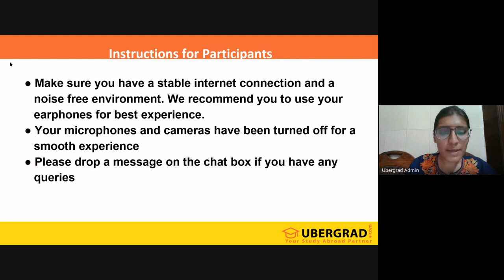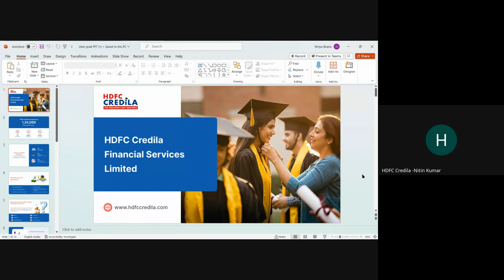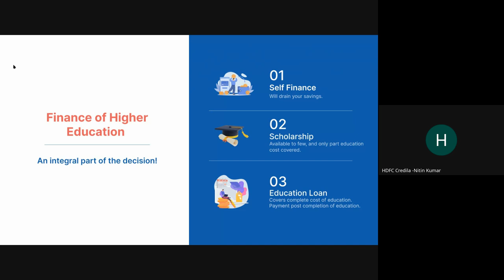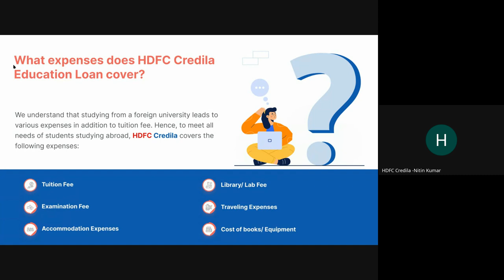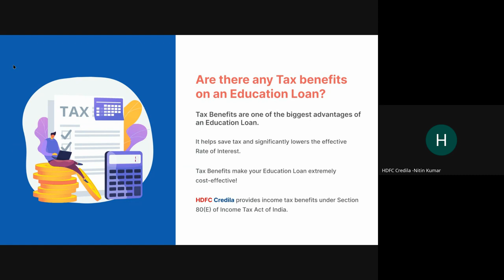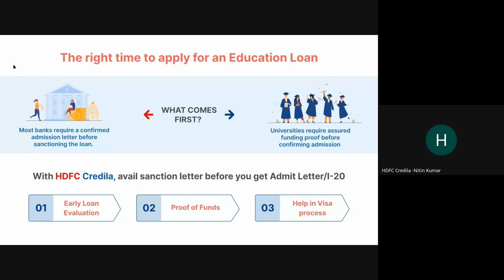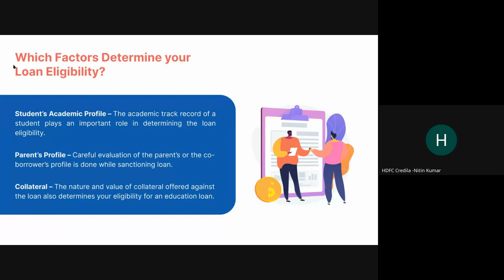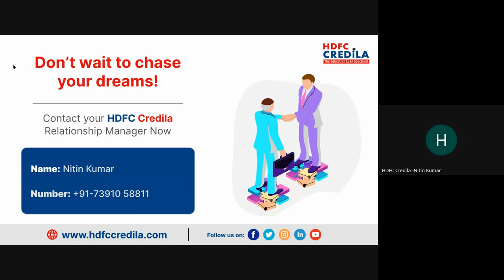Study Abroad Loans: Master Class - HDFC Credila | Ubergrad Live Webinar (28th October 2023)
The webinar promises to equip you with the know-how to access education loans for your master's abroad through HDFC Credila and help you navigate the financial aspects of your international academic pursuits.

What will we discuss in the session?
1. Study Abroad Education Loans - Types
2. Study Abroad Loans Offered by HDFC Credila
3. Key Parameters for Education Loan Approval
3. Interest Rates, Repayment options, etc. Offered by HDFC Credila
4. Spot Profile Evaluation - One-on-One Loan Evaluation with HDFC Credila
     Manager

About us:
🌍Ubergrad.com is a D-I-Y (Do-It-Yourself) study abroad platform that democratises how students APPLY and ENROLL at top universities overseas for graduate studies. You don't need to go to any person/agency for help. You can do it all by yourself from the comfort of your home! 🏡